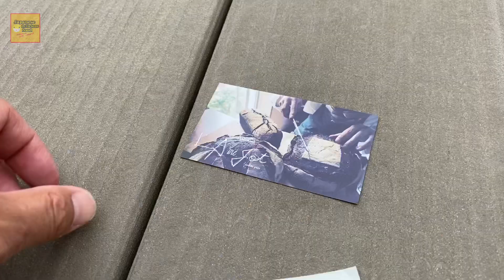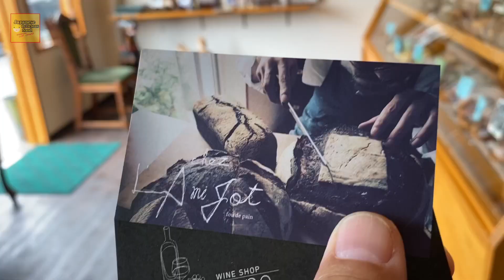光市の美味しいおしゃれなパン屋 本格フランスパンのお店 シェ ラミジョ（Chez L'AMI JOT）食パン、自家製酵母のル・センクサン 山口県お勧めのお店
山口県の光駅近くにあるパン屋さんで買ったパンが美味し過ぎました。ぜひ行ってみて下さい。

今日は「光市の美味しいおしゃれなパン屋 本格フランスパンのお店 シェ ラミジョ（Chez L'AMI JOT）食パン、自家製酵母のル・センクサン 山口県お勧めのお店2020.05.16」です！

【メッセージ】

食品を撮影しているだけのチャンネルです。

umarepo00＠yahoo.co.jp